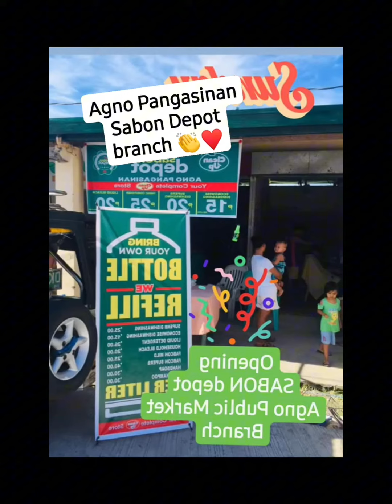Agno Pangasinan Sabon Depot Branch